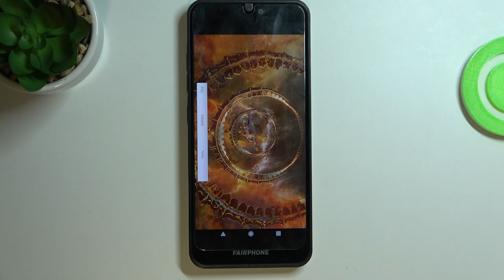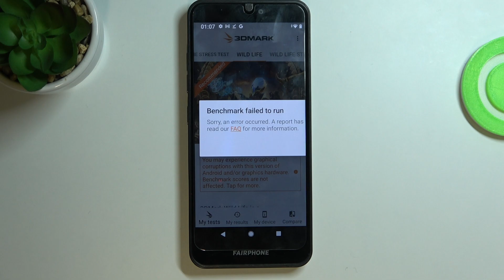3DMark Wild Life Benchmark on FairPhone 3 – Performance Checkup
Do you wonder how FairPhone 3 performs? Are you looking for an honest test result of FairPhone 3 performance? We are coming with the video, where we test presented model of FairPhone 3 using 3DMark Wild Life Benchmark. If you want to verify how fast and how efficient is FairPhone 3, follow the video and activate 3DMark Wild Life Benchmark on FairPhone 3 together with us. Let’s watch the video and check out the high graphics possibilities. Visit our HardReset.info YT channel and watch many useful tutorials for FairPhone 3.

How fast is FairPhone 3? How to use benchmark 3DMark Wild Life on FairPhone 3? How to benchmark 3DMark Wild Life FairPhone 3? How to use 3DMark Wild Life Benchmark FairPhone 3? How to check performance of Android device?

PLATFORM OS Android 9.0 (Pie), Android 10, planned upgrade to Android 11
  eMMC 5.1

How many points scores FairPhone 3 in the 3DMark Wild Life benchmark? How many points scores device with 4GB in the 3DMark Wild Life benchmark? How many points scores Snapdragon 632 in the 3DMark Wild Life benchmark?

FairPhone 3, Snapdragon 632, 4 GB RAM, benchmark, test, fast, check, fps, settings, speed, quality, top, performance, 3DMark Wild Life